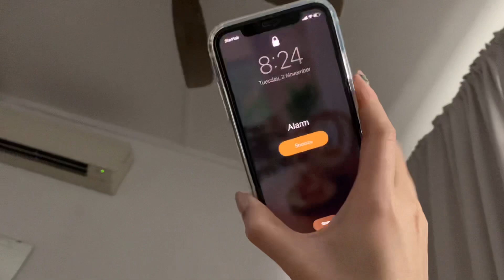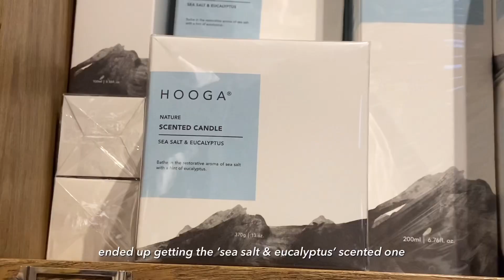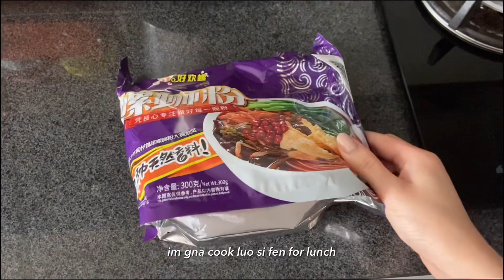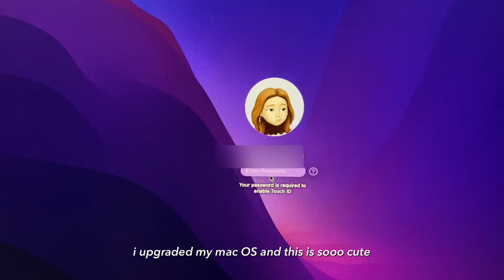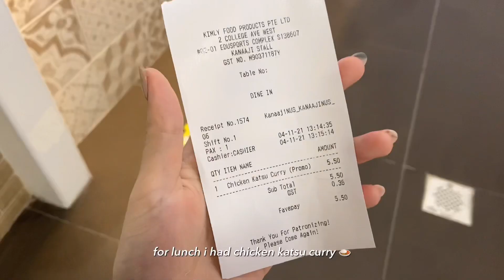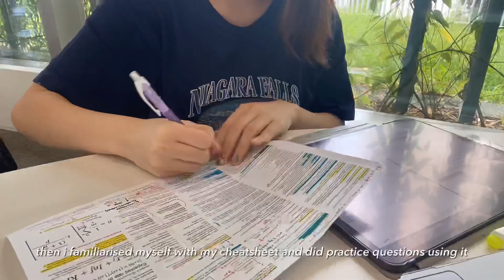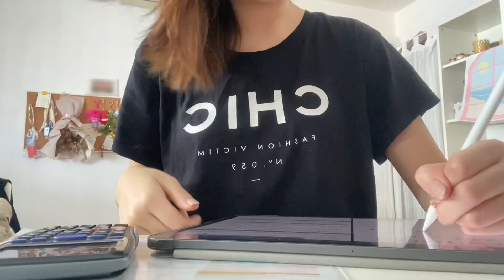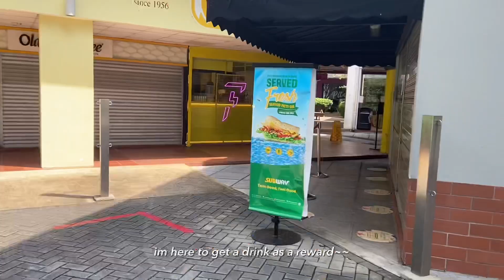NUS vlog | uni life in singapore 👩🏻‍💻📝🇸🇬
happy end of sem everyone~~~ have a good break and all the best for finals :)